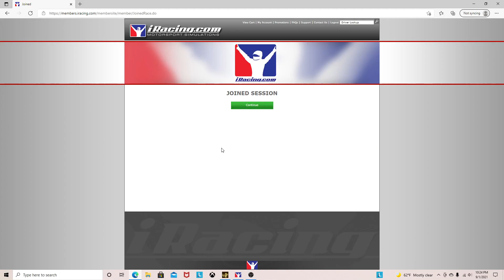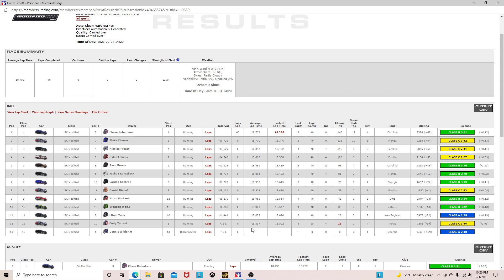iRacing SK Modified Fixed Series - North Wilkesboro Speedway - 1987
Software:
CrewChief

Computer Specs:
Intel® Core™ i5-10400 Processor at 2.9GHz
16GB DDR4 (4-DIMM) 2933MHz RAM
1TB 7200 RPM Hard Drive
256GB NVMe M.2 Solid State Drive